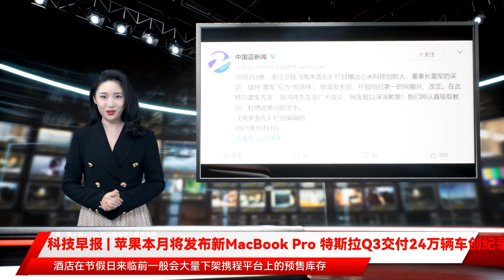科技早报 | 苹果本月将发布新MacBook Pro 特斯拉Q3交付24万辆车创纪录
凤凰网科技讯 北京时间10月4日消息，过去的这个周末，科技圈都发生了哪些故事，以下是要闻回顾：$$$$$$$$$根据一份报告，苹果在2019财年从App Store游戏中获得的收入超过了任天堂、微软、动视暴雪和索尼的总和。Epic和苹果之间的诉讼使许多关于苹果运营的细节被曝光。分析认为，苹果在2019年从游戏中获得的营业利润为85亿美元。这个基于游戏的财务数字比索尼、动视、任天堂和微软在同一12个月期间从游戏中产生的营业利润多出约20亿美元。这些游戏公司的数据来自于公司文件，而微软的数字则来自于分析师的估计。(cnBeta)$$$$$$$$$MacBook Pro$$$据彭博社知名记者Mark Gurman透露，在秋季的第一次发布会之后，苹果公司有望在10月举行一次以Mac为中心的活动，届时苹果将推出全新的 MacBook Pro，配备更强的 M1X 芯片，并改进显示技术。在 Gurman 最新的报告中，其预测苹果准备在 10 月发布采用 M1X 芯片的 MacBook Pro，并表示“苹果通常在 10 月进行新 Mac 介绍。所以请继续关注”。Gurman 还重申了大家可以期待新机器的性能。(IT之家)$$$iPhone 13 Pro 256GB版成本3674元 比iPhone 12 Pro贵150元$$$知名拆机网站iFxit公布iPhone 13 Pro的拆机报告显示，iPhone 13 Pro采用的马达模块增加了维修成本，估算其整机物料成本在3674元。此外其他外媒的估算，iPhone 13 Pro 256GB版硬件成本约为570美元（约合 3674元人民币），和拆机网站iFxit公布的数据并无差别。但这一成本价相较上一代iPhone 12 Pro机型的548.5美元（约合3536元人民币）成本稍高，较三星Galaxy S21+机型的508美元（约合人民币3273元人民币）也要高出不少。(AI财经社)$$$$$$$$$$$$Facebook$$$Facebook政策和全球事务副总裁尼克·克莱格(Nick Clegg)周日对CNN表示，公司并不相信其社交媒体服务是造成美国政治极化的主要原因。目前，政治极化在美国普遍存在。克莱格先发制人，赶在CBS《60分钟》周日晚间播放节目之前作出了这一表态。该吹哨人指控Facebook推动了美国政治极化，该公司对于2020年11月总统大选设置的选举相关限制解除地过快。这名举报者将在周二的参议院听证会上就Facebook对年轻用户的有毒影响作证。$$$克莱格承认，Facebook能够成为仇恨言论和虚假信息的传播管道，但是他认为要Facebook来承担今年1月6日美国国会暴乱的责任是“荒唐的”。“那天的暴乱完全归因于实施暴力和煽动暴力的人，包括总统特朗普，”他表示，“我认为这一事件让人们错误地以为美国政治极化问题肯定存在技术上的解释……很容易就说成是Facebook的错。”$$$$$$$$$浙江卫视微博致歉$$$10月2日晚，浙江卫视《周末面孔》节目播放到雷军在世界互联网大会发表演讲时，字幕介绍姓名条却显示其为“周鸿祎，小米科技创始人 董事长”。周鸿祎本人也在微信朋友圈转发了浙江卫视节目截图称“这是我吗”。浙江卫视中国蓝新闻官方昨天在微博上回应，错误发生后，栏目组已第一时间撤片、改正。在此特向雷军先生、周鸿祎先生及广大观众、网友致以深深歉意！(IT之家)$$$$$$软银集团创始人孙正义(Masayoshi Son)今年已经急剧加快愿景基金的投资步伐，旗下愿景基金二期在不到9个月时间里已经把投资创业公司的数量增加了四倍。今年，软银愿景基金二期已经达成了115笔投资交易，超过了愿景基金一期自2017年推出以来的投资交易总量。但是，这么快的投资步伐肯定会让人担心孙正义是否会犯下与之前类似的错误，尤其是在多位顶级人才离职的情况下。自去年3月以来，已经有7位管理合伙人离开了愿景基金。与此同时，管理两只愿景基金的软银投资顾问公司的员工总量已经从去年初的大约500人减少到现在的400人左右。$$$$$$特斯拉公布了2021年第三季度的出货量，尽管汽车行业正陷入全球芯片短缺的困境，但该公司依然实现了创纪录的季度数据，在业内引起轰动。特斯拉第三季度交付量达 24.13 万，比去年同期增加了 10.2 万辆，而市场预估给出了 22.37 万；特斯拉该季度生产了 23.78 万辆车，同比增长 64%，其中 228882 辆是 Model 3 和 Model Y 这种实惠的中档产品；其余生产了 8941 辆 Model S 和 X。(IT之家)$$$$$$$$$周末酒店的声明$$$“周末酒店”度假App在其平台上发出实名举报信息，举报携程要求合作酒店“二选一”，否则将面临携程取消特牌、限流等处罚和限制。随后，携程方面针对此事发布声明称，酒店在节假日来临前一般会大量下架携程平台上的预售库存，以便于提升收益，而携程也给予酒店方面充分的尊重、理解、支持和配合，并不存在“二选一”。“周末酒店”App 又发布“关于携程‘声明’之声明”，称其手中掌握了大量携程从事“二选一”不正当竞争的事实证据。（IT之家）$$$$$$天风国际郭明錤最新研报指出，Mini-LED为iPad在2021–2023年的关键显示器技术，故Apple可能不会在2022年发布OLED iPad Air，但我们相信Apple仍持续研究用于平板类产品的新显示器技术。我们乐观看待在未来2–3年Mini-LED显示器的成长趋势，并预估采用Mini-LED显示器的Apple装置出货量在2021与2022年将分别达到550–650万与1300–1500万部。(财联社)$$$$$$在今年7月宣布要起诉脸书、推特和谷歌后，特朗普终于有了进一步动作，他要求佛州法官强制推特暂时恢复他此前被封的账号，同时他会起诉推特，要求永久返回这个社交媒体平台。特朗普称，这家社交媒体封禁自己的账号，是被自己在国会中的政治对手“强迫”（coerced）的。特朗普的律师在相关文件中指出，推特“对这个国家的政治言论进行了一定程度的操纵和控制，这是不可估量的，在历史上也是前所未有的，并对民主辩论的开展产生极大危险。”(观察者网)$$$$$$近日，英特尔发布了第二代神经形态芯片Loihi，面积为31mm²，最多可封装100万个人工神经元，而上一代面积为60mm²，支持13.1万个神经元。同时，Loihi 2比上一代快10倍，资源密度提高了15倍，且能效更高。Loihi 2有128个神经形态核心，相较于第一代，每个核心都有此前数量8倍的神经元和突触，这些神经元通过1.2亿个突触相互连接。据英特尔的早期评估，与在第一代Loihi上运行的标准深度网络相比，在准确性没有降低的情况下，Loihi 2上每次推理运算的次数减少到原来的至少60分之一。(澎湃新闻)$$$更多一手新闻，欢迎下载凤凰新闻客户端订阅凤凰网科技。想看深度报道，请微信搜索“凤凰网科技”（iFeng科技）。$$$